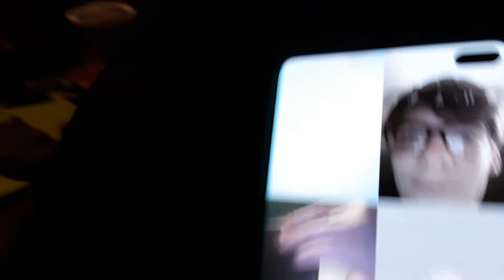unexplainable discord chat 3